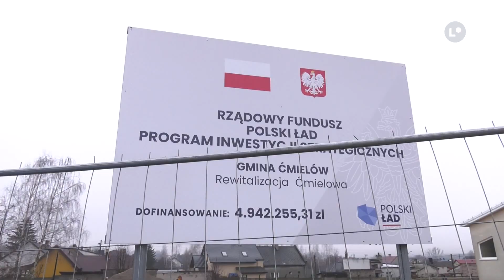ĆMIELÓW | Powstają nowe obiekty sportowe dla uczniów | LOKALNA.TV